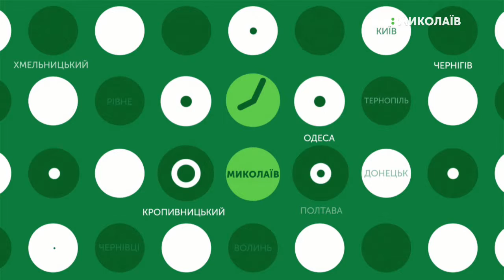19.06.2019. Новини. 13:30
Новини
Інформаційна картина дня (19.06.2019) поглядом кореспондентів телеканалу UA: Миколаїв (випуск новин — 13:30):
- У Миколаєві перевіряють повідомлення про замінування дитсадків;
- на трасі Н-11 «Дніпро-Миколаїв»,  неподалік від села Виноградівка, що в Баштанському районі,  мітингувальники перекрили дорогу;
- Відкрилась виставка "Дитяча іграшка: традиція і сьогодення".